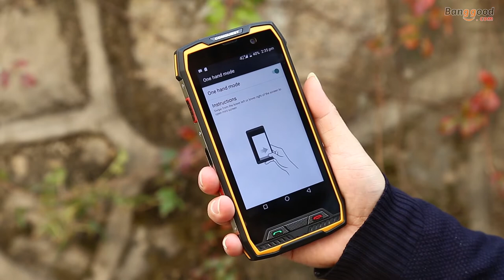CONQUEST S11 IP68 Rugget smartphone from china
Description
 Package Included
1 x CONQUEST S11 Smartphone
 1 x EU Charger
 1 x Magnetic Charging Cable
 1 x Seating-type Charing Cable